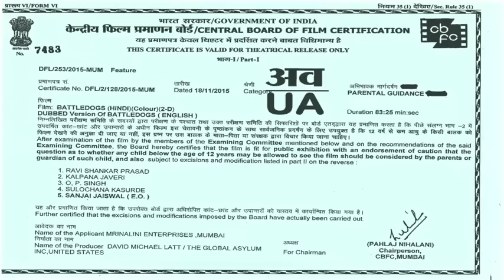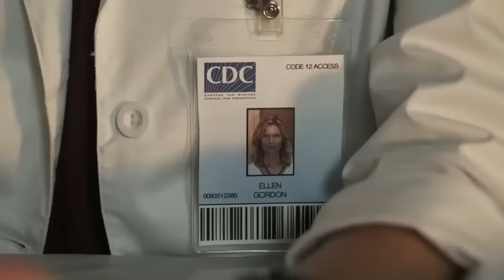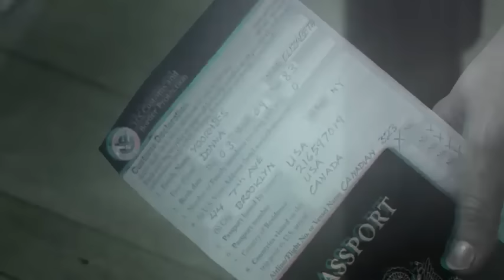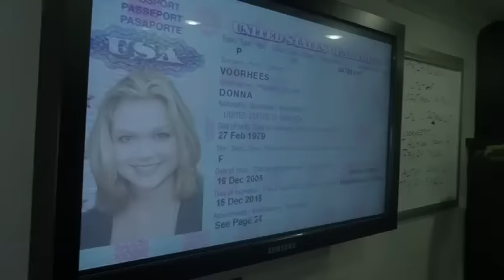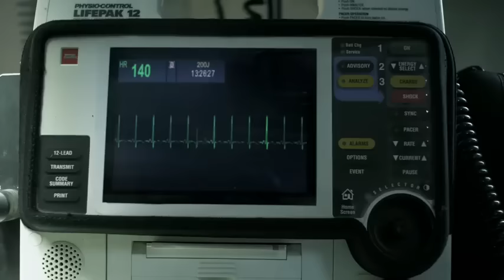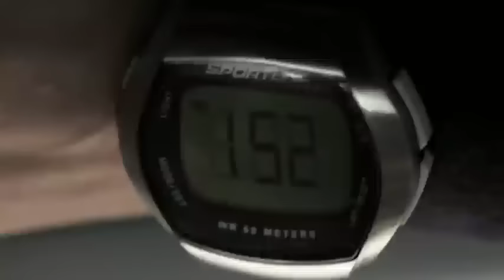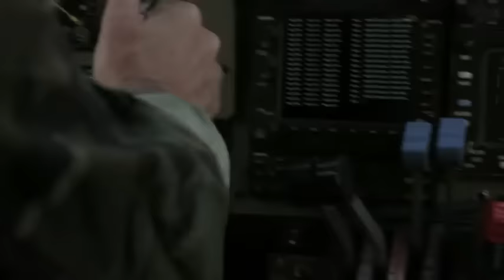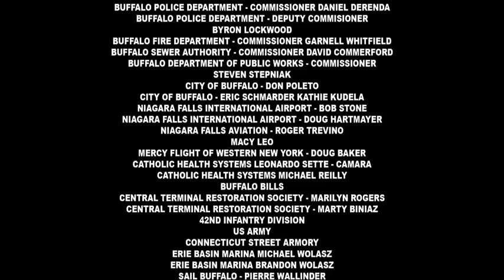Khooni bhediya ,(full Hindi movie ,) super hit Hollywood action